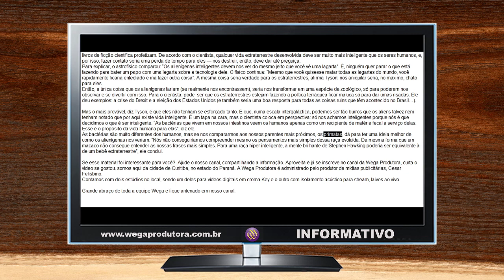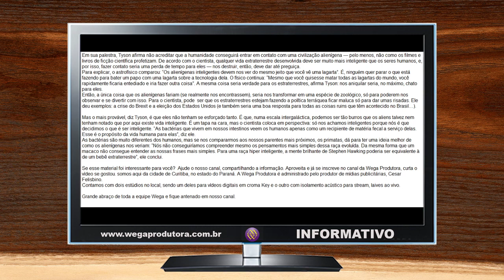A Terra pode ser um zoológico criado por alienígenas, diz Neil deGrasse Tyson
Nosso planeta pode ser um Big Brother intergaláctico mantido por alienígenas. Parece ideia de maluco, mas pense bem: até que os, estraterrestres apareçam por aqui, não dá para provar o contrário. E não é teoria de bar — quem disse isso foi o astrofísico Neil DeGrasse Tyson, na conferência Starmus, na Espanha... Continua no vídeo.